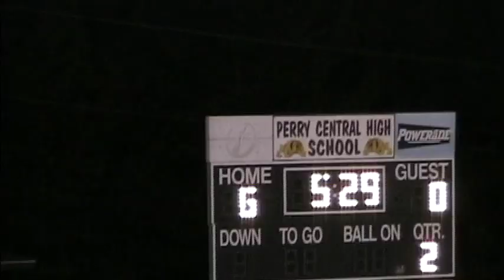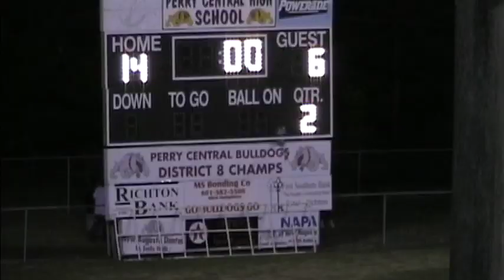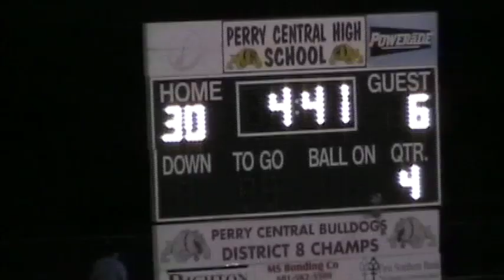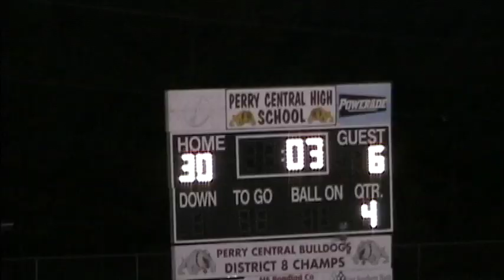08 26 2011 Perry Central at Columbia W 30 6